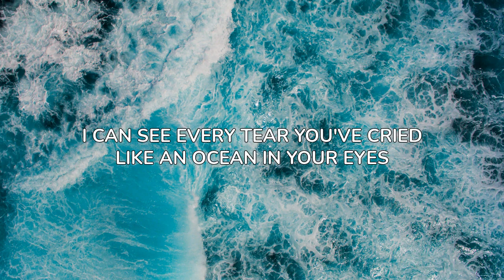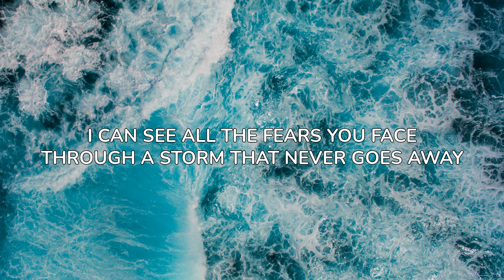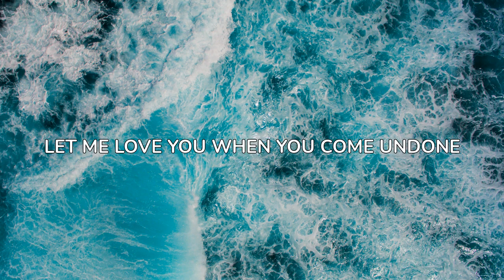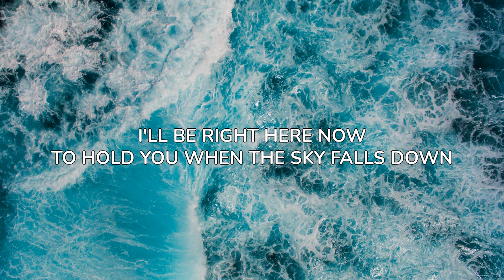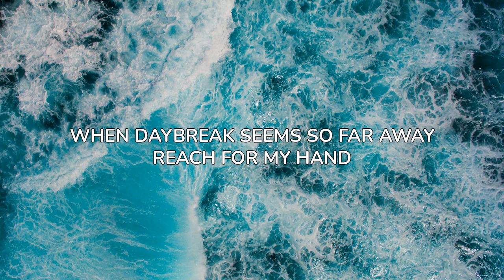Ashes Remain - Right Here (Lyrics)